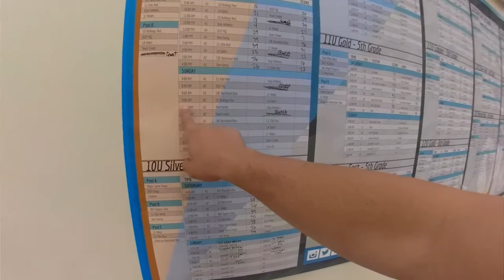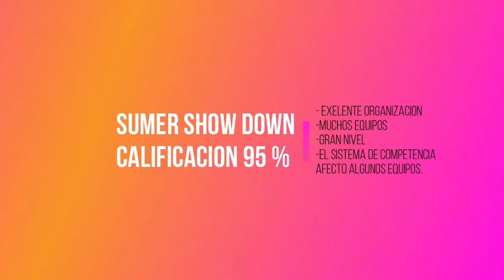SHOW DOWN TOURNAMENT agosto 2019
una Aventura mas del gallito mtz en los angeles.
95% de calificacion.